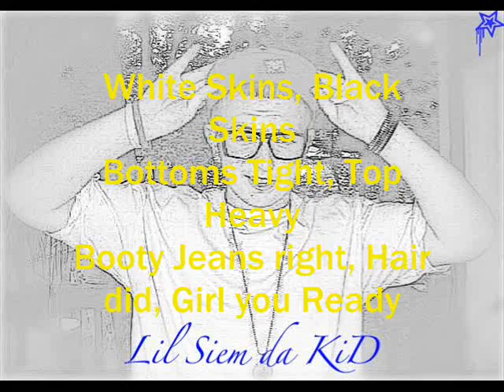You Ready- Lil Siem Da KiD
I don't think ya'll are ready for this one hahaahah..Them girlz got somethin coming.